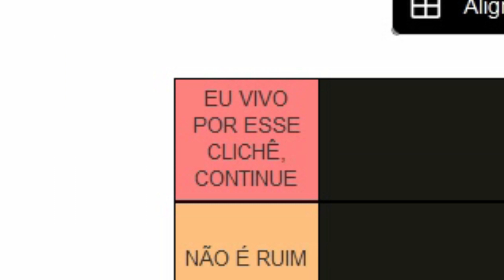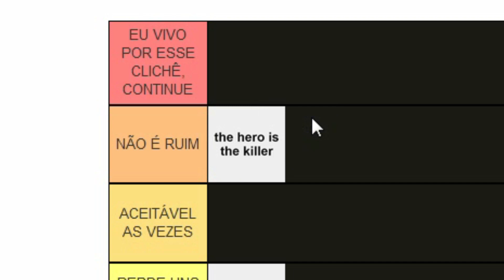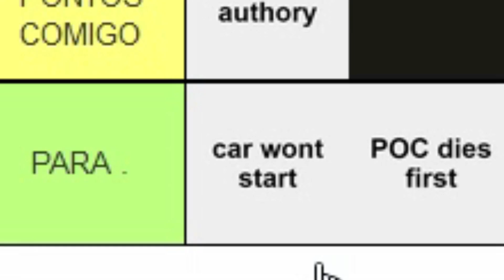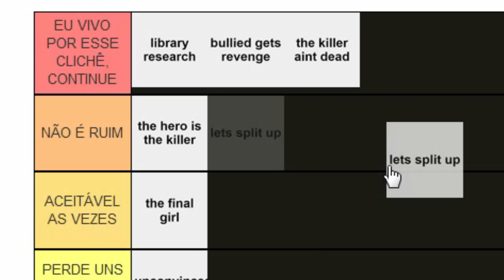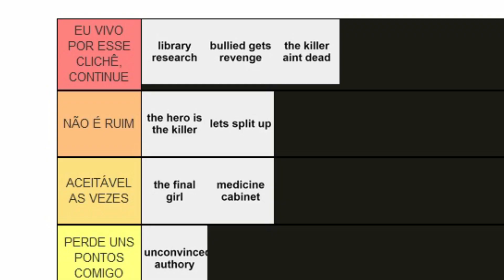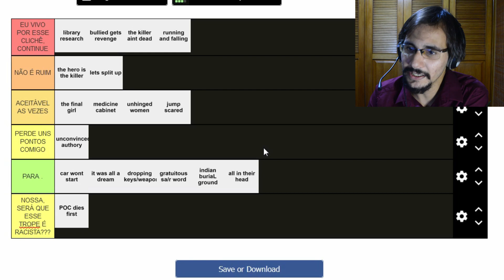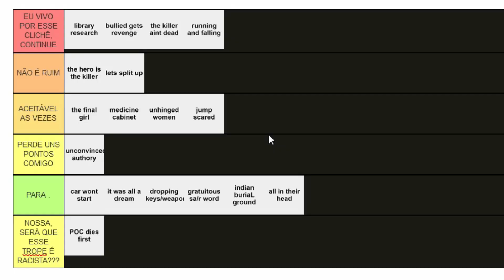TIER LIST DE CLICHÊS DE TERROR KAKAKAKA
MUSICAS QUE TOCAM NO FUNDO FEITAS PELO MEU AMIGO LEONARDO VASQUES